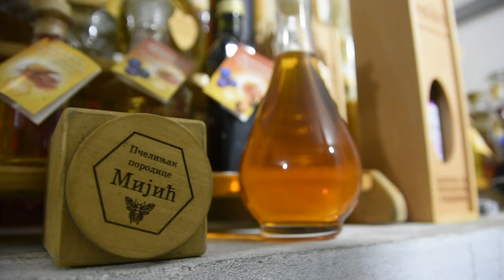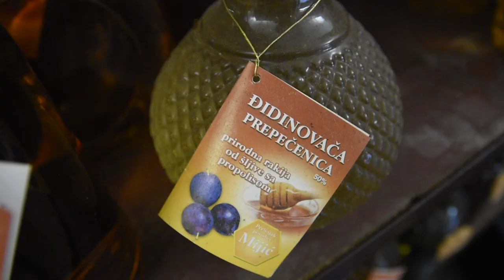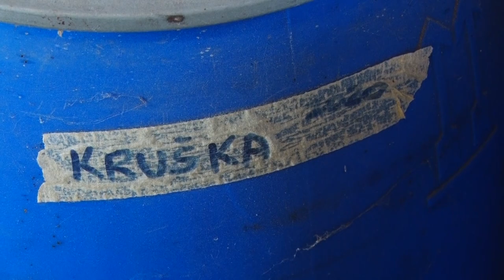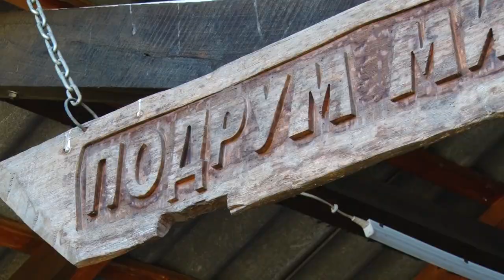U Rađevini je važno biti pravi domaćin!! Rakija i pčelarstvo u domaćinstvu Mijić - Krupanj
Kako je rakija porodice Mijić iz Krupnja uspela da dodje na sve svetske meridijane?
Sagovornik : Zoran Mijić - Krasava, Krupanj
Facebook : Farma emisija o poljoprivredi